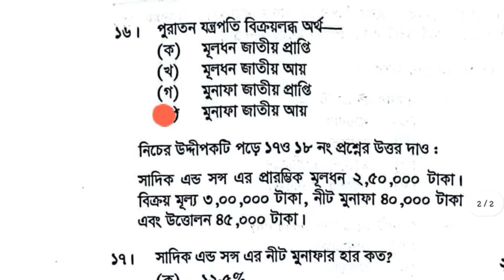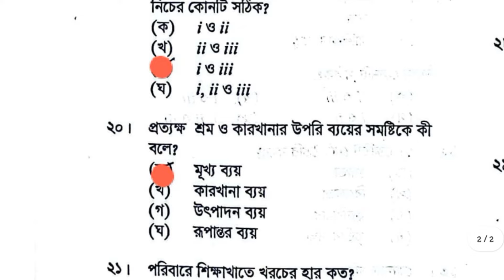SSC Accounting Mcq Solution 2024|SSC Dhaka Board Accounting Mcq Solve 2024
ssc Accounting question out

ssc Accounting paper 2024

ssc Accounting mcq question 2024

এসএসসি হিসাব বিজ্ঞান প্রশ্ন ২০২৪

এসএসসি ২০২৪ হিসাব বিজ্ঞান উত্তর ২০২৪

মাধ্যমিক হিসাব বিজ্ঞান উত্তর ২০২৪

হিসাব বিজ্ঞান সাজেশন ২০২৪

ssc Accounting mcq 2024

ssc Accounting suggestion 2024

general Accounting suggestion ssc

এসএসসি হিসাব বিজ্ঞান বহুনির্বাচনি

ssc Accounting mcq sss answer 2024

ssc Accounting mcq

Accounting mcq question 2024